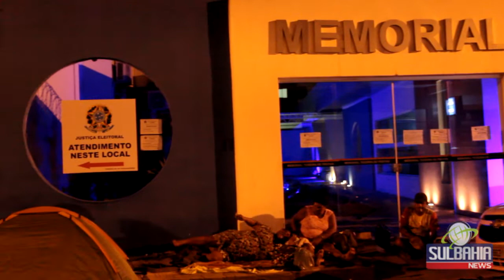Eleitores “acampam” e passam noite em filas para o recadastramento biométrico em Teixeira